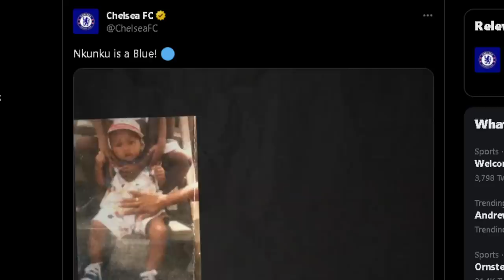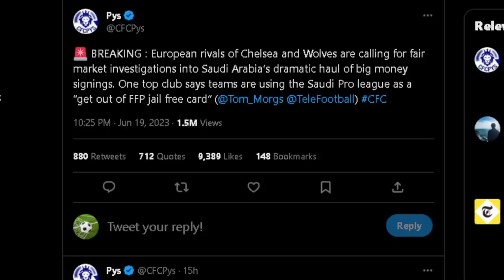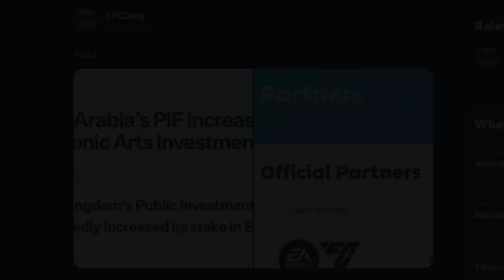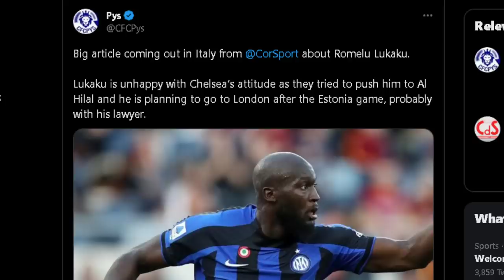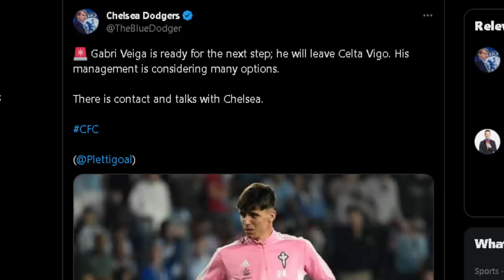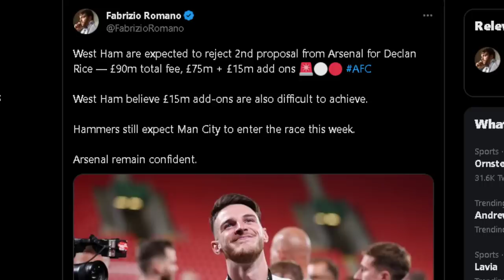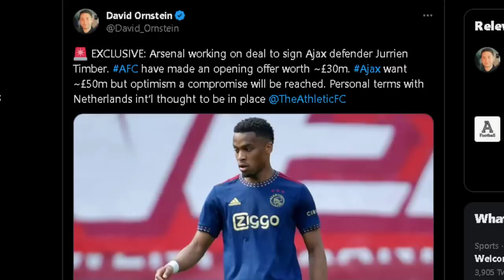NKUNKU SIGNS FOR CHELSEA! | Chelsea - Saudi INVESTIGATION?! | West Ham REJECT £90m Arsenal Rice Bid!